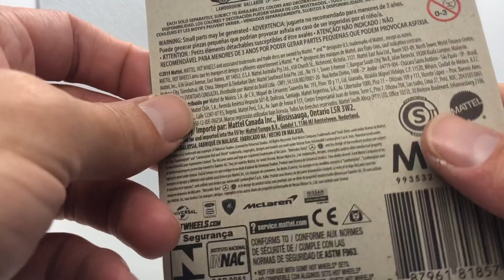Fast and the Furious 1969 FORD TORINO TALLADEGA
Check out the NEW 2020 Hot Wheels 69 Ford Torino Talladega from the Fast and Furious series.